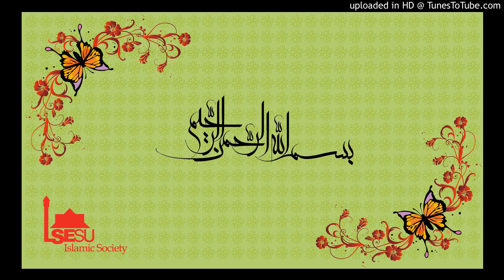Basmallah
Basmallah - Zaytuna